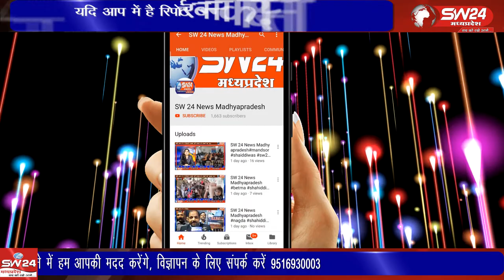Panna- शाहनगर जनपद के बोरी ग्राम मे पुलिस चैकी की नाक के नीचे चोरो ने किराना दुकान पर बोला धावा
पन्ना जिले की शाहनगर जनपद के बोरी ग्राम मे पुलिस चैकी की नाक के नीचे चोरो ने किराना दुकान पर बोला धावा।
पन्ना से चरंजीत बंजारा की रिपोर्ट।